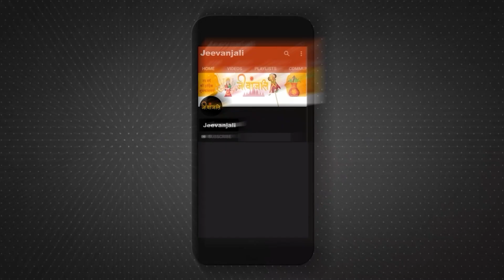Narad Jayanti: भगवान नारायण के प्रिय भक्त क्यों हैं नारद जी | Narad Ji Charitra | Narad Bhakti Sutra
खड़ी शिखा, हाथ में वीणा, मुख से नारायण शब्द का जाप, पवन पादुका पर मनचाहे वहां विचरण करने वाले ब्रह्मर्षि नारद जी को तो आप सब जानते होंगे। श्रीकृष्ण देवर्षियों में नारद को अपनी विभूति बताते हैं। वैदिक साहित्य, रामायण, महाभारत, पुराण, स्मृतियां,  सभी शास्त्रों में कहीं न कहीं नारद का निर्देश निश्चित रूप से होता ही है। आइये जानते भक्ति के प्रचारक नारद जी के बारे में...